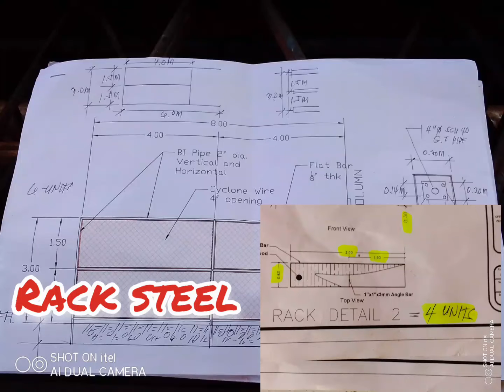full video pabricate steel rack...